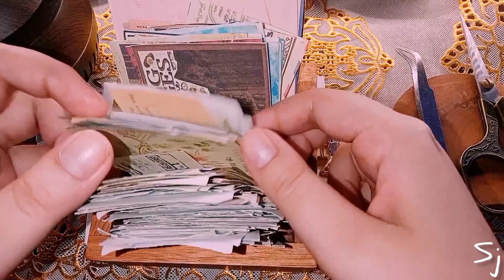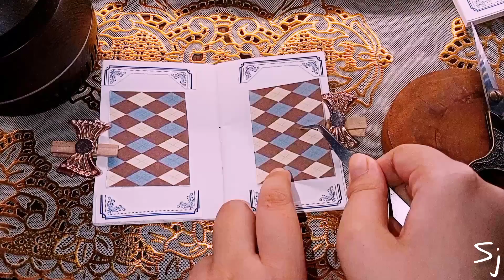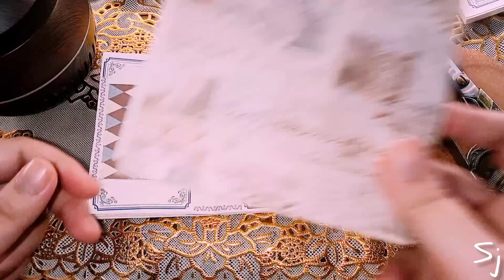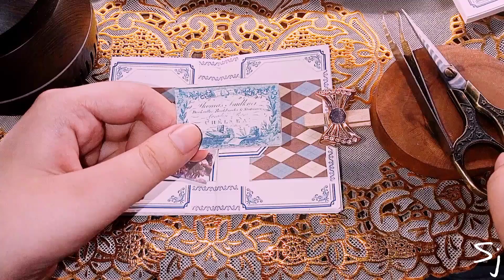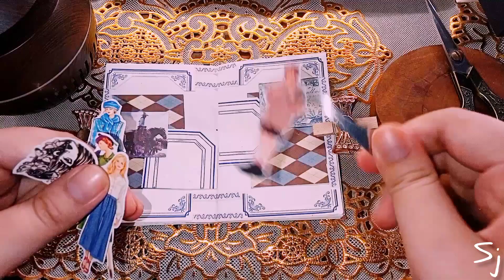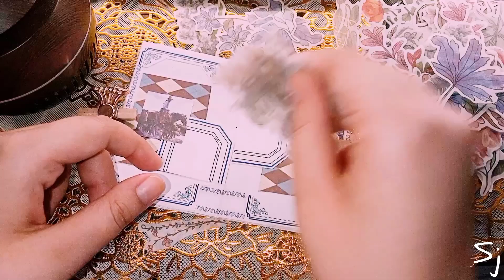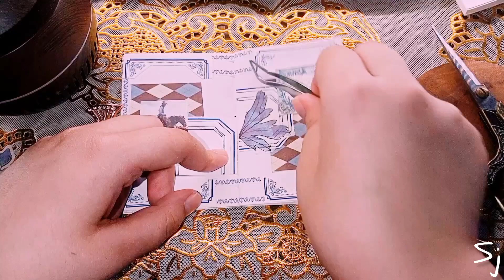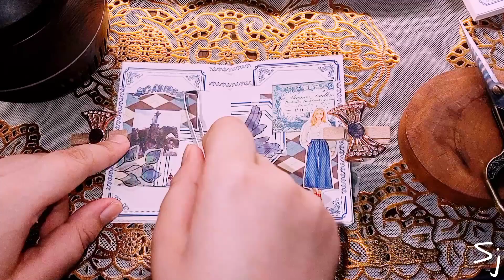ASMR || 💐Aesthetic Vintage Journaling scrapbooking journaling Variety of Collage || No Talking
Today i uploaded a new video, i hope you can enjoy watching my video.